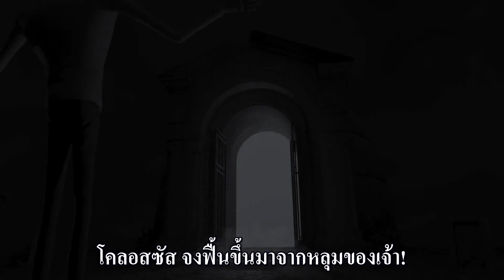Frankenweenie Trailer (Sub-Thai)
Frankenweenie
แฟรงเก้นวีนี่ คืนชีพเพื่อนซี้สี่ขา
ผู้กำกับ Tim Burtonวันเข้าฉาย 23 October 2012 นักแสดง Charlie Tahan, Winona Ryder, Catherine OHara, Martin Landau, Martin Short, Robert Capron, Atticus Shafferเรื่องย่อจากผู้กำกับสุดแนว ทิม เบอร์ตัน ("อลิซ อิน วันเดอร์แลนด์", "เดอะ ไนท์แมร์ บีฟอร์ คริสต์มาส") กับผลงานล่าสุด "แฟรงเคนวีนนี่" เรื่องราวสุดแสนประทับใจของเด็กชายคนหนึ่งกับสุนัขของเขา หลังจากการสูญเสีย "สปาร์คกี้" หมาน้อยสุดที่รักอย่างไม่ทันตั้งตัว หนุ่มน้อยวิคเตอร์เข้าควบคุมพลังแห่งวิทยาศาสตร์เพื่อฟื้นคืนชีพเพื่อนผู้ซื่อสัตย์ข?องเขาให้มีชีวิตอีกครั้ง ด้วยการปรับแต่งอะไรเล็กน้อย เขาพยายามที่จะซ่อนผลงานการคืนชีพชิ้นนี้ แต่พอ สไปค์กี้ หลุดออกไป เพื่อนๆของวิคเตอร์, คุณครู, และชาวเมือทั้งหลายได้รู้ว่า "การได้ชีวิตใหม่" อาจจะเป็นเรื่องน่าสยองขวัญ ภาพยนตร์แอนิเมชั่น สต็อปโมชั่น "แฟรงเคนวีนนี่" จะถูกถ่ายทำแบบขาว-ดำและแสดงผลออกมาเป็น 3 มิติ ซึ่งจะช่วยยกระดับสไตล์คลาสสิคไปสู่ประสบการณ์อีกระดับGenres :Comedy , Animation , Horror

Release Date
23/10/2012

Synopsis
Young Victor conducts a science experiment to bring his beloved dog Sparky back to life, only to face unintended, sometimes monstrous, consequences.
Film Categories
Animation
Comedy
Horror
Directors
Tim Burton

Actors
Winona Ryder, Catherine O'Hara and Martin Short

Rate:Family